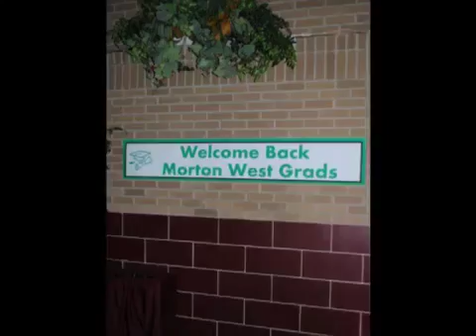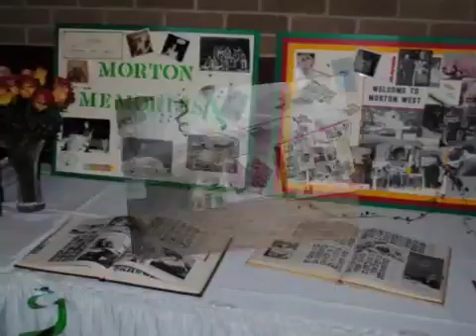Morton West Class of 1977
John Kostelny welcomes everyone on behalf of the reunion committee and introduces the committee and speakers. Frank and Marianne Blaha provide opening .

playing around in class.